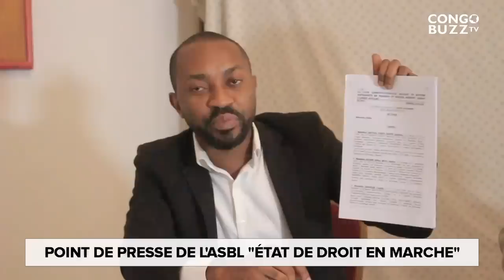DES RÉVÉLATIONS SUR CHÉRUBIN OKENDE. Me OSCAR MUBIAYI ÉCRASE NYABIRUNGU,MATATA ET KATUMBI